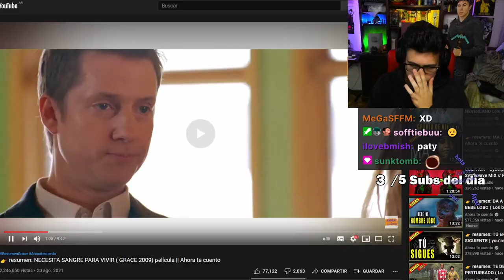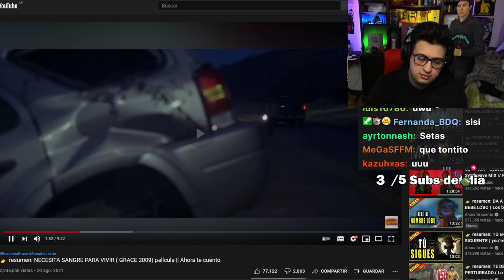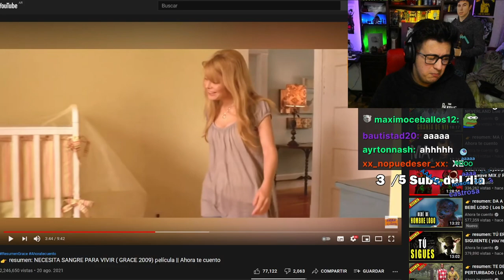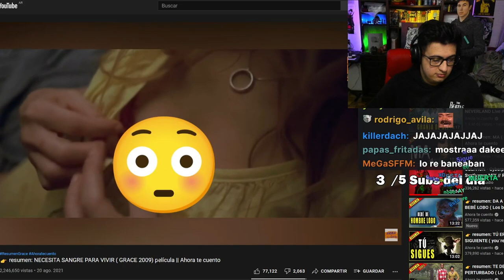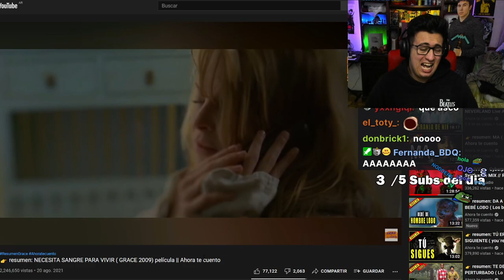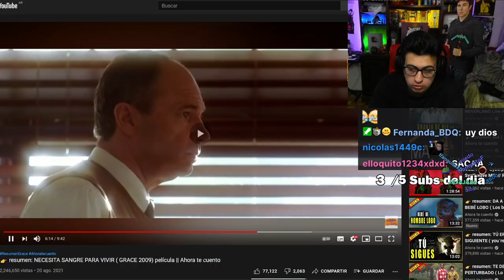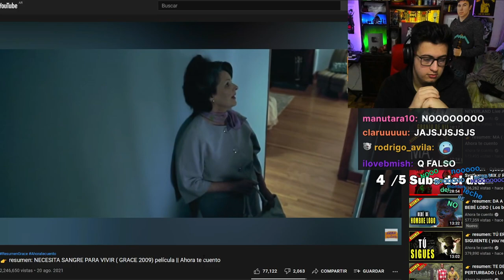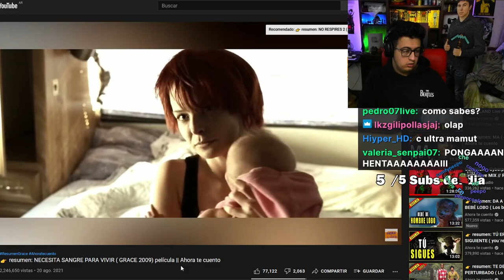franquito reacciona a "bebé necesita sangre para vivir" (resumen pelicula)